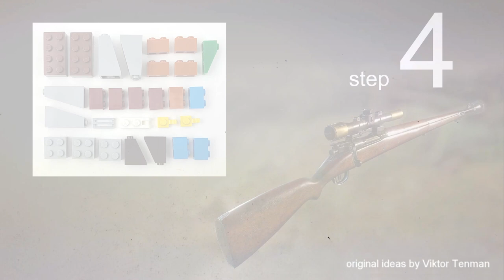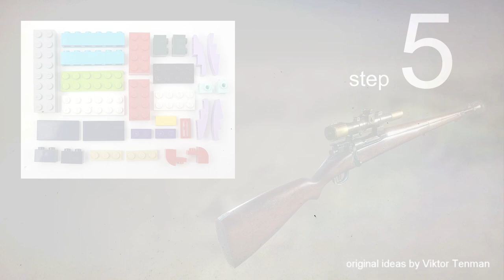Lego Classic 10696 Gun MOC. How to build WWI USA Springfield M1903 A4 Sniper Rifle. Tutorial.